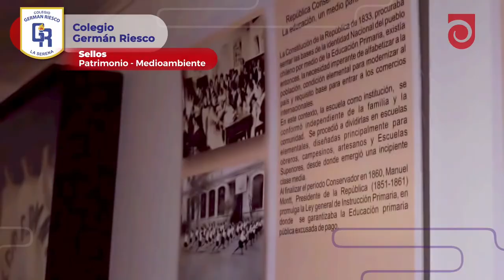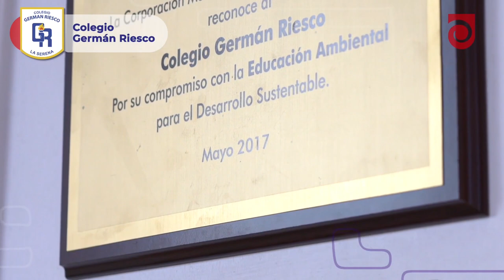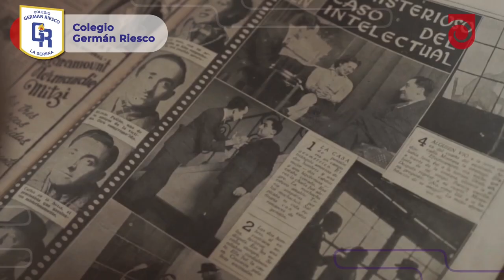Colegio Germán Riesco EducaciónMunicipal La Serena